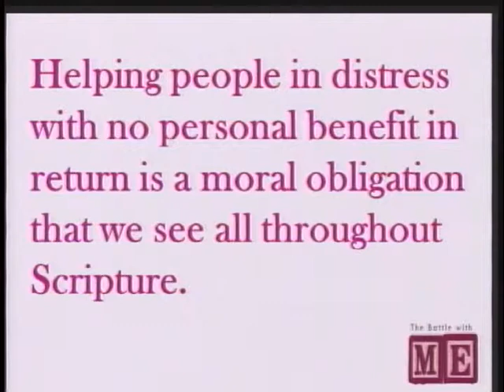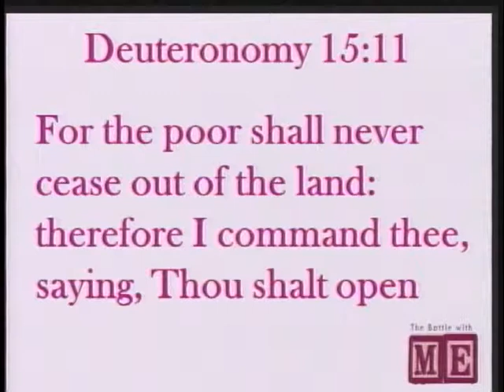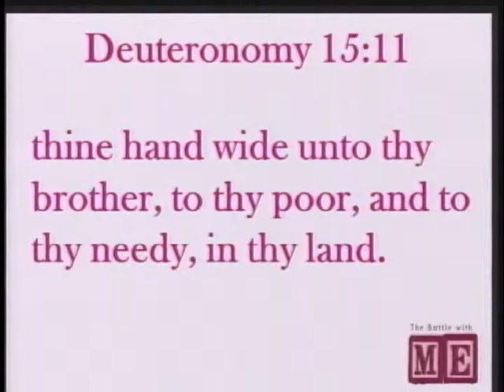Bowl of Soup